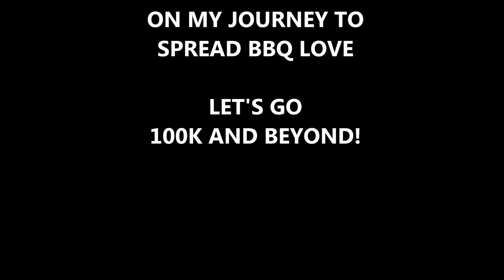50K Subscribers Milestone. Past Present Future by BBQ Champion Harry Soo SlapYoDaddyBBQ.com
Love outdoor grilling? Want to master BBQ so you can spread BBQ love? You've come to the right place. I've been cooking and teaching with live fire over 10 years as a competition BBQ cook.  You may have also seen me on Chopped Grill Masters, Cutthroat Kitchen, Smoked, and BBQ Pitmasters.

– NEW HERE? –